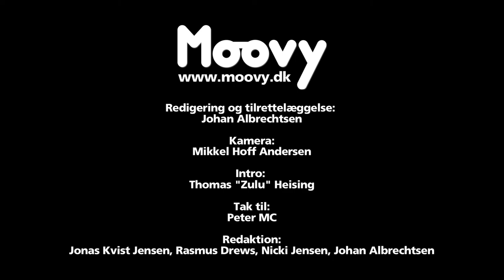Spejder-Man vs. Spider-Man! (Moovy TV #54)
Forleden var der biografpremiere på "Spider-Man: Homecoming" – Marvels splinternye "Spider-Man"-reboot med Tom Holland i rollen som den unge, sprælske superhelt.

Moovy TV fandt et helt særligt superheltekostume frem og drog forbi filmens gallapremiere i Imperial, hvor man ikke behøvede at spejde længe efter platte puns!

Bubber, Anders Stjernholm, Simone Lykke, Jes Dorph-Petersen, Jørgen de Mylius, Jan Linnebjerg, Hans Pilgaard og Claus Elming oplevede på klos hold, at Moovy TV gjorde sig (super)helt til grin!